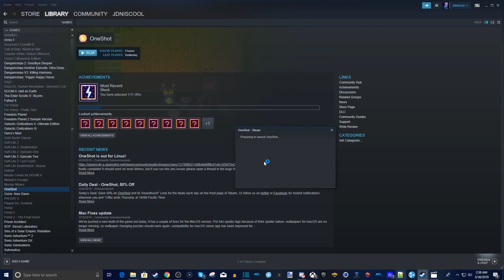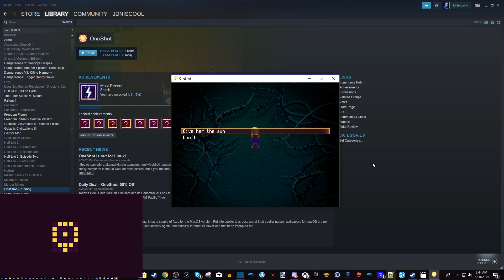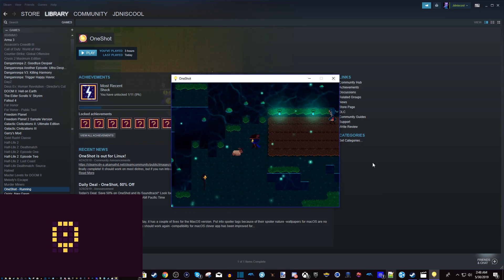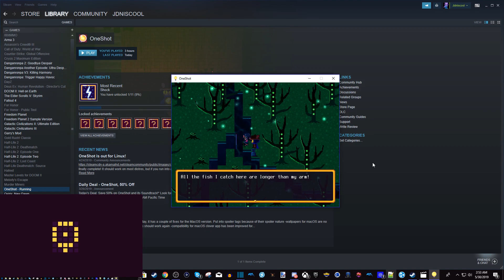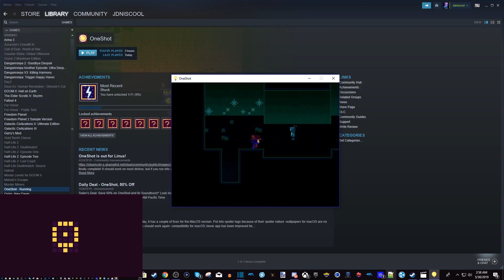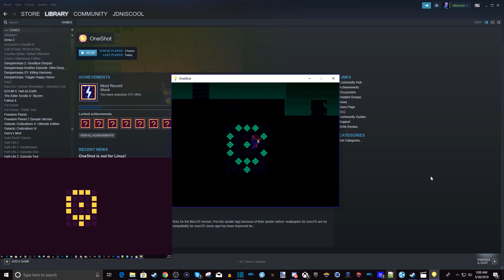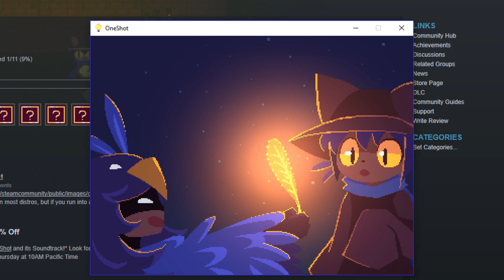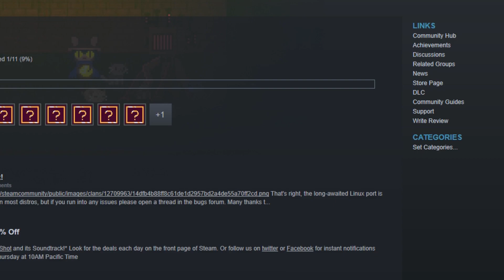Let's play Oneshot! Episode 4: Computer Puzzle,New Friends, Anomalies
In this episode, Niko and Jake solve the 2nd cryptic puzzle, meet two new friends, and learn more about those square-things.